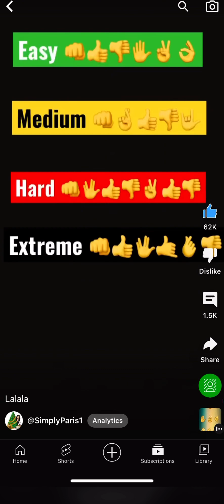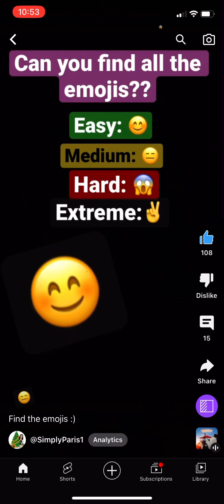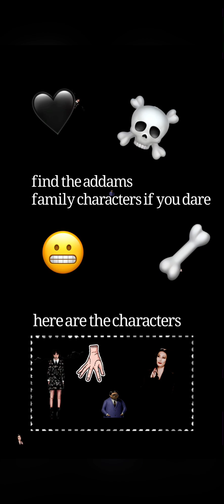*IMPOSSIBLE* to do with our pausing the video